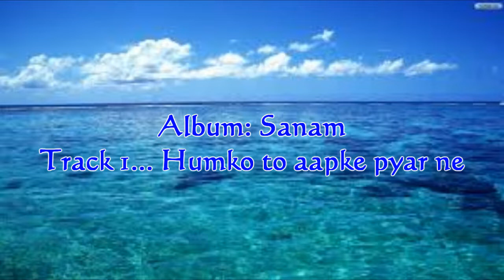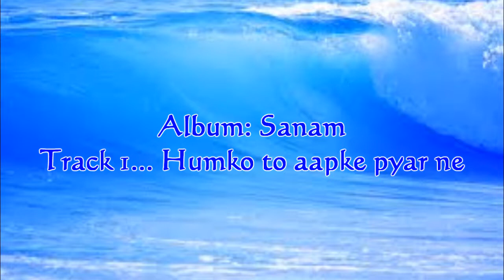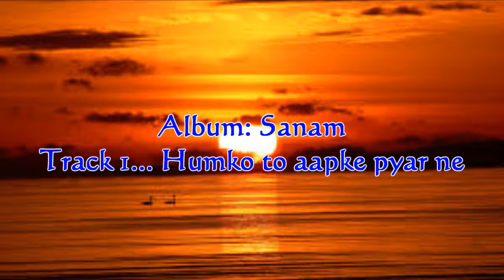Humko to aapke pyar ne...Album: Sanam...A Bollywood Talent Club Productions..